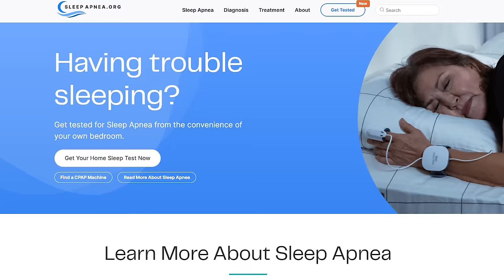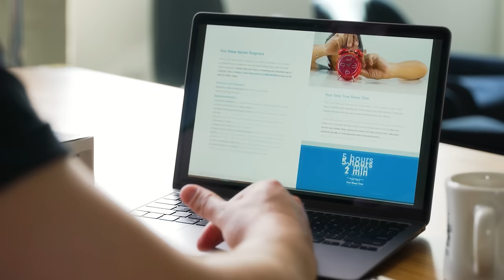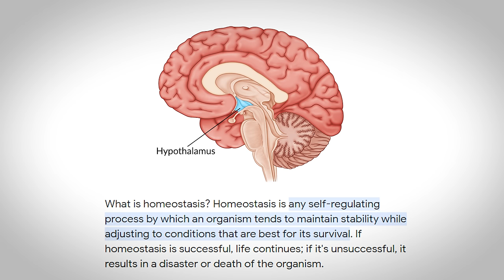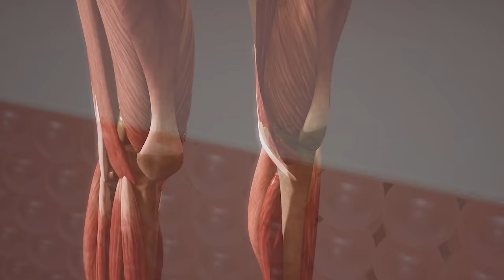How Sleep Powers Muscle Growth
The Connection Between Sleep, Recovery, and Growth Hormone

In this video, Jonathan from the Institute of Human Anatomy discusses the importance of sleep quality and how proper sleep can optimize the release of growth hormone, as well as discusses how growth hormone positively affects recovery from exercise, lean body mass, as well as tissue maintenance and repair. He also talks about important sleep habits, and how getting good quality sleep at the right time can impact growth hormone release. Join us now for a restful sleep!

0:00 - 0:58 The Importance of Sleep Quality
0:59 - 2:45 What is Growth Hormone? Why is it Essential For Your Body?
2:46 - 3:07 Growth Hormone Affects Recovery From Injury and Exercise
3:08 - 5:27 How Growth Hormone Mobilizes Fat & Affects Lean Body Mass
5:28 - 6:23 What Stimulates the Release of More Growth Hormone?
6:24 - 7:06 The importance of the Hypothalamus: Understanding the Circadian Rhythm.
7:07 - 8:07 How Deep Sleep Causes an Important Spike in Growth Hormone
8:08 - 9:22 The First 2 Hours of Sleep & The Circadian Rhythm
9:23 - 10:54 Important Sleep Habits to Implement in Your Routine

Cool Stuff!